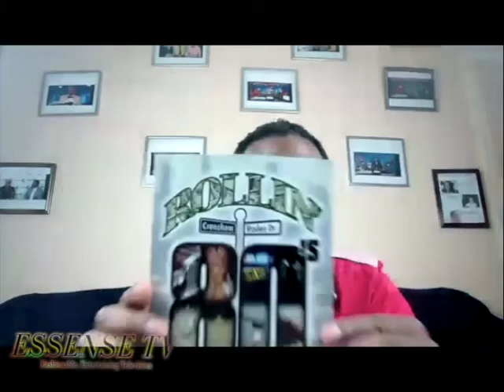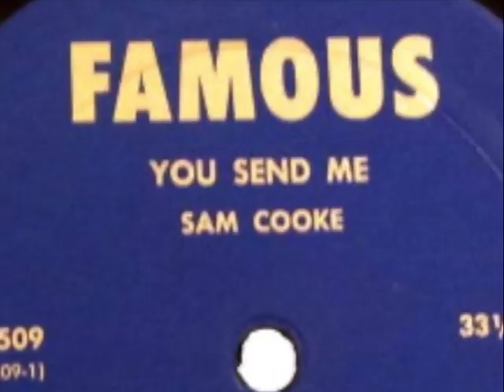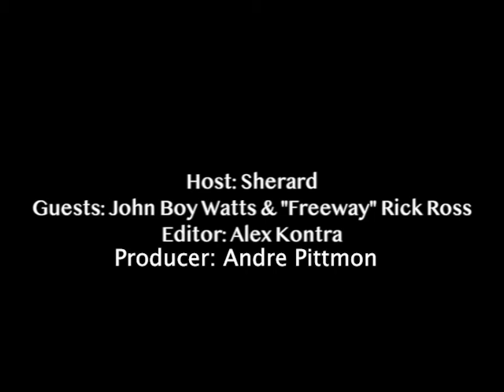The Sherard Show Featuring John B Watts, Part 2 Special Guest: Freeway Rick Ross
This episode of The Sherard Show features John B Watts, Author "Rollin 80's" and Special Guest Freeway Rick Ross.